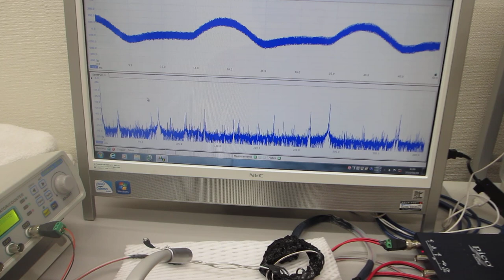オリジナル超音波実験（超音波システム研究所）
この動画は、
オリジナル超音波プローブとエアーブローの組み合わせについて
超音波伝搬状態の変化を確認している様子です
ポイントは、

２００ＭＨｚ以上の超音波伝搬現象による表面改質処理